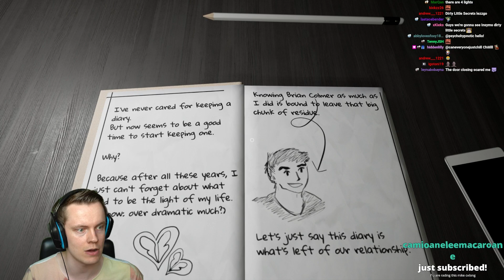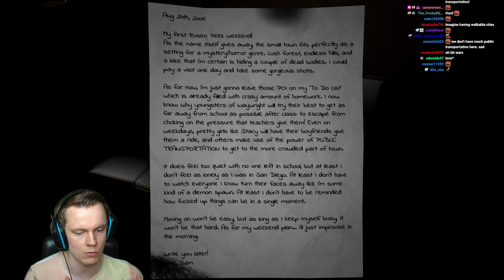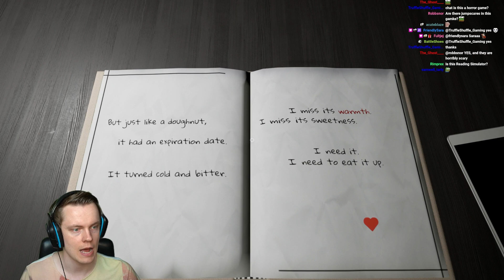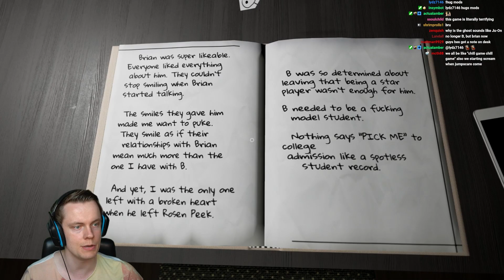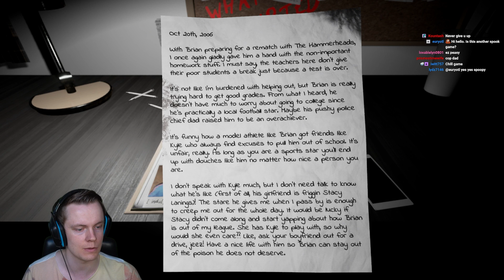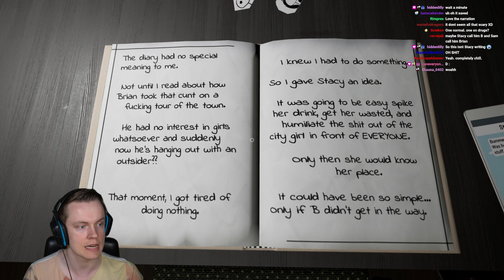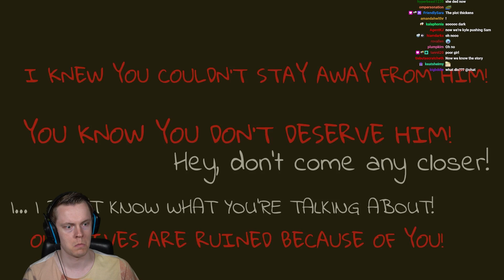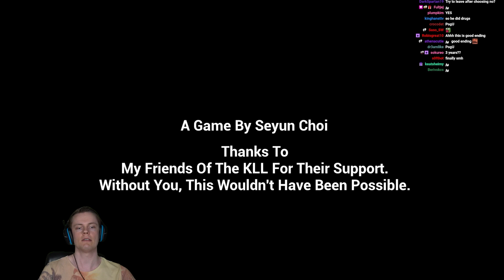A Powerful, Disturbing Story You'll Never Forget - Love, Sam FULL GAME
Welcome to Love, Sam. This is an incredibly powerful game with one of the darkest stories I have ever experienced. This game is amazing, and absolutely terrifying. I really hope you enjoy!